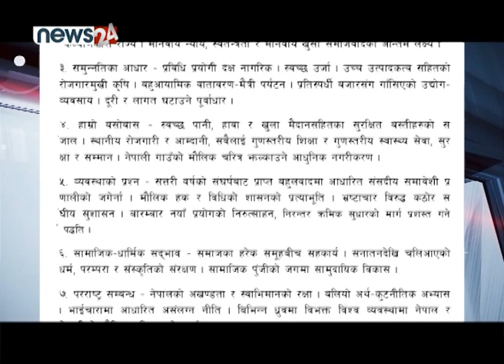१४औं महाधिवेशन नजिकिदैं जाँदा कांग्रेसमा आन्तरिक किचलो - NEWS24 TV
सत्तारुढ दल नेकपामा मात्र होइन, प्रमुख प्रतिपक्षी नेपाली कांग्रेसमा पनि विवाद सुरु भएको छ । सभापति शेरबहादुर देउवाले १४ औं महाधिवेशनको मिति तोकिएपछि पनि विभाग गठन तथा भ्रातृ संगठनहरुको म्याद थप्दै गएपछि असन्तुष्टि बढेको छ । संस्थापनइतर वरिष्ठ नेता रामचन्द्र पौडेल पक्षले सभापति देउवाको कार्यशैलीको विरोध सुरु गरेको छ । वरिष्ठ नेता पौडेलले त ७ बुँदो दृष्टिकोण नै सार्वजनिक गरेका छन् । १२ केन्द्रीय सदस्यहरुले पनि सभापतिलाई प्रश्न गरेका छन् ।